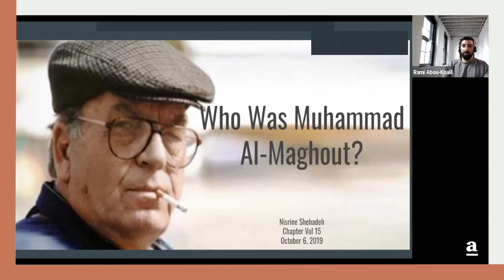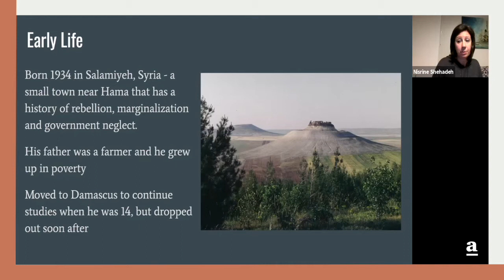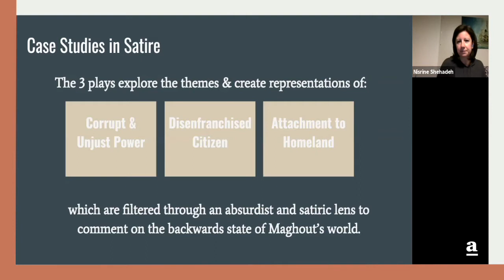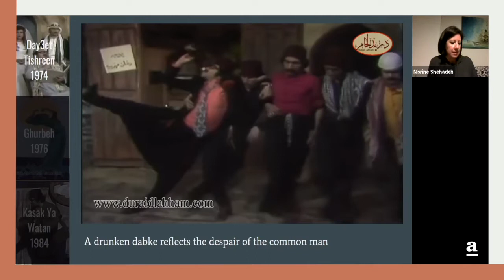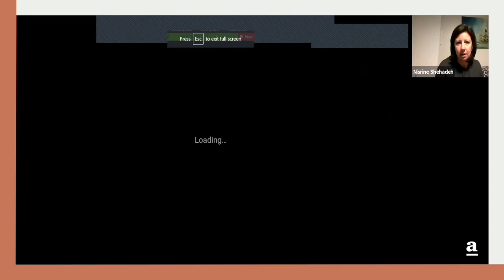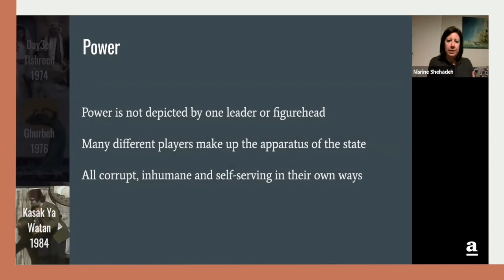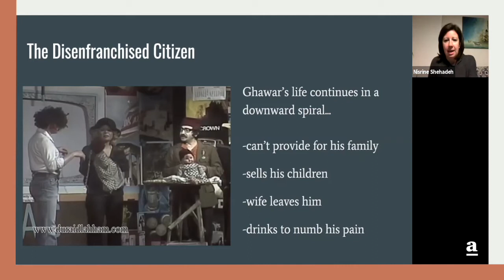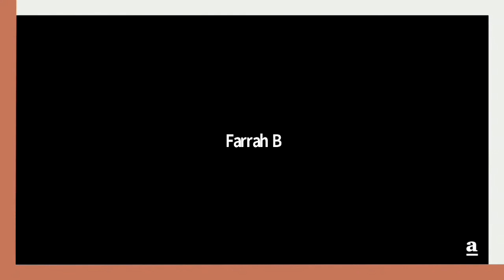“Who is Mohamad Al Maghout?” [afikra Community Presentation from Nisrine Shehade]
Nisrine dives into two famous Syrian plays, which were written by Mohammad al-Maghout and starred Doreid Lahham. The plays provide a satiric exploration of the many challenges faced by the Arab world during the mid-twentieth century. In particular, the plays examine how the tension between an increasingly corrupt and unjust power and a disenfranchised citizenry impacts identity and attachment to the homeland. Nisrine is an Early Childhood Educator. Currently based in Beirut, Nisrine joined the afikra Beirut Team in 2019.

About afikra Community Presentations: Every Saturday a community member delivers an in-depth presentation on a topic related to the Arab world’s history and culture during a one-hour online event. The presentation is the culmination of a month-long afikra coaching process to help identify a topic, find research and develop the presentation. The goal is to showcase the presenter’s curiosity, research and share some knowledge. Each presentation is followed by a moderated Q&A with questions coming from the live virtual audience on Zoom.